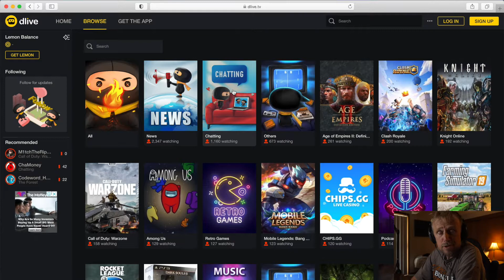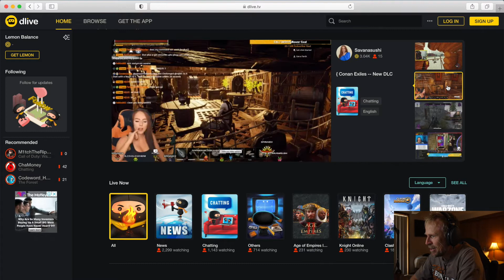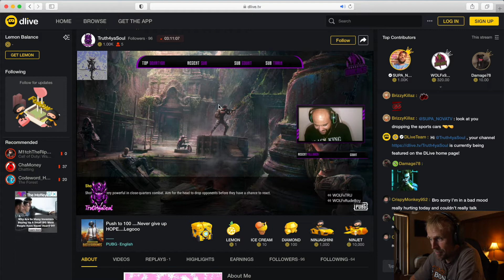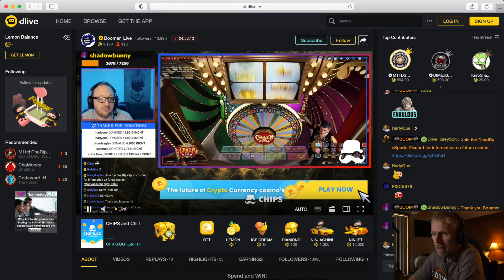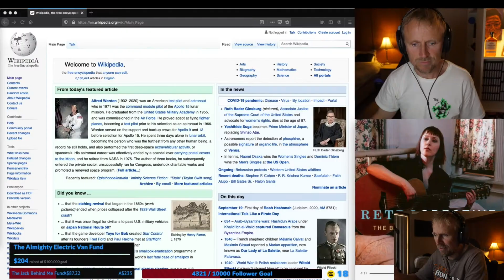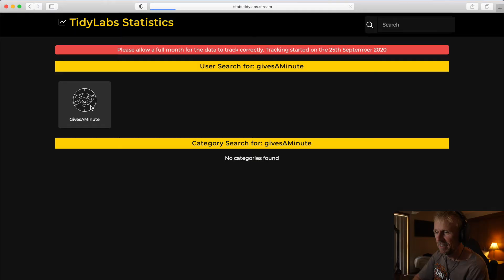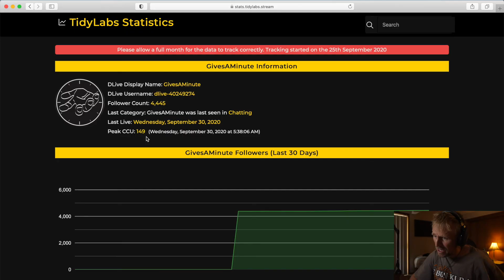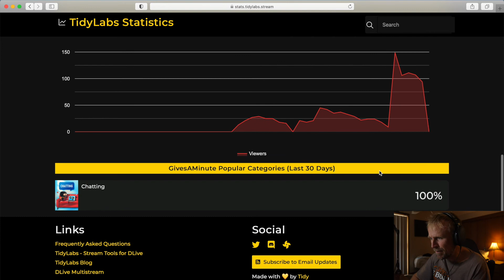What Was DLive Like On October 1 2020?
Here's what DLive (and the GivesAMinute DLive channel) looked like on October 1st 2020.